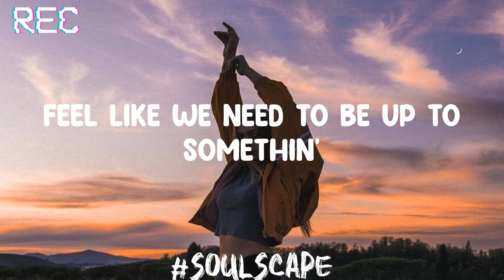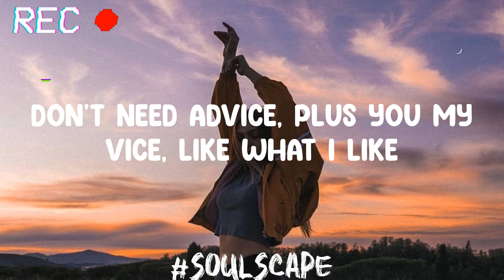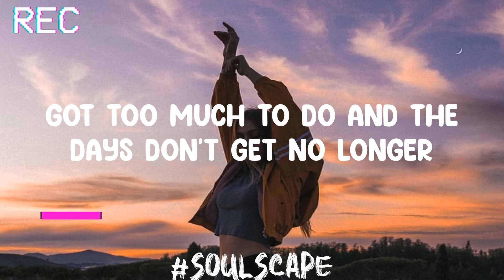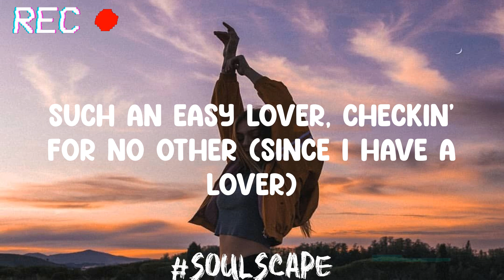Since I Have A Lover - 6LACK(Lyrics)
Since I Have A Lover
Lyrics:
Mmm
Wow, ayy, ayy, ayy
Feel like a million bucks or somethin'
Feel like we need to be up to somethin'
Not tryna press my luck or nothin'
Don't wanna love you just for fun
Soon as I felt your touch
Feet just left the ground
I been tweakin' since the first time around
Second time around, gettin' on the gown, gotta say a vow
I smoke, you smoke, get lifted, we gone
From the Eastside to the tours I go on
Got too much to do and the days don't get no longer
Cooped up for the winter, we gon' drop this love next summer (summer, summer, summer)
Cooped up for the winter, we gon' drop this love next summer
Oh, ah-ah-ah, oh, ah-ah, ah
Since I have a lover (since I have a lover)
Spill like I got nothing left to say
Remember when you wouldn't come out to play
The fear of it, happy it's out the way
You paid me some mind, I had to change
You ain't gotta say too much
My heart just spun around
At your mama house, sleepin' on the couch, tryna keep it down
Since I have a lover, no more lonely nights
The type of love that you supply, can't televise
Don't need advice, plus you my vice, like what I like
You light my fire, you get me high, reach a new height
Summer (summer)
Oh, ah-ah (oh, oh)
(Say it one more time)
Oh, ah-ah-ah (since I)
Oh, ah-ah-ah
Since I have, since I have (since I have a lover)
She's an easy lover, man
She'll take your heart and you won't know it
Crazy that lil' shawty cuttin' right into my soul, I know
Since I, since I have a
Such an easy lover, checkin' for no other (since I have a lover)